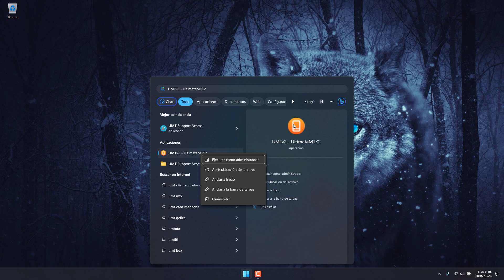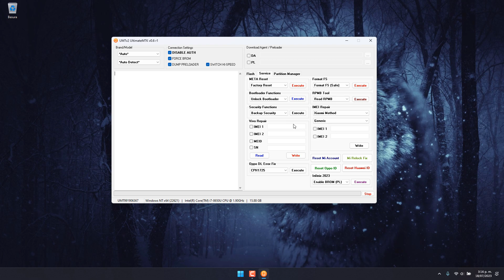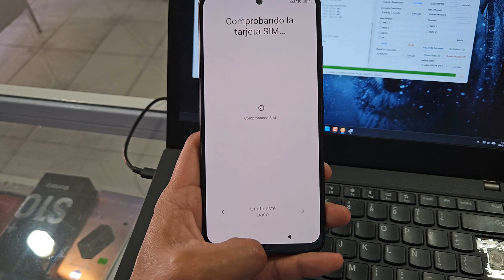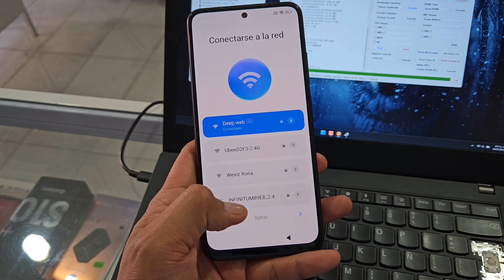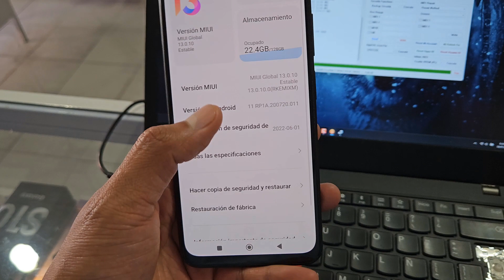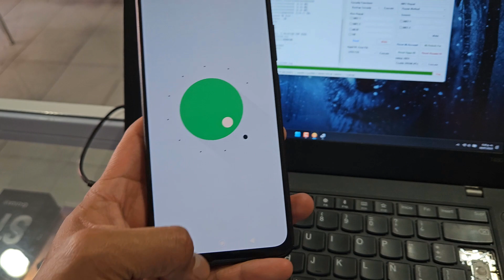Eliminar cuenta Google FRP Redmi note 11s ➡️✅️ UMT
🌵Códigos de liberación
🌵Desbloqueo de oppo remoto (mtk)
🌵Reparación imei remoto
Samsung
Motorola
Huawei
Xiaomi
Otros
🌵Eliminación cuenta Xiaomi permanente o bypass
🌵Eliminación FRP
🌵Eliminar Huawei ID
🌵Certificados huawei
Para una consulta: